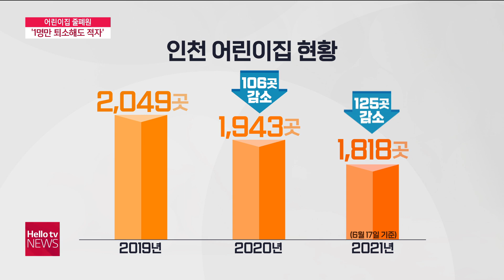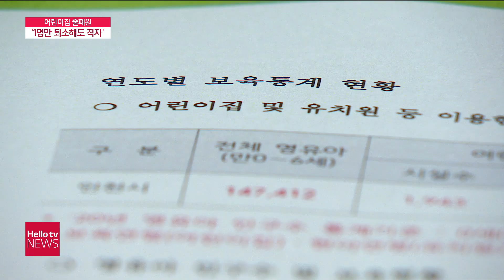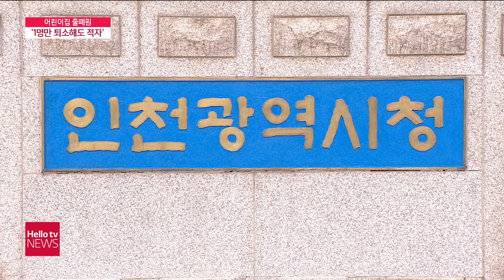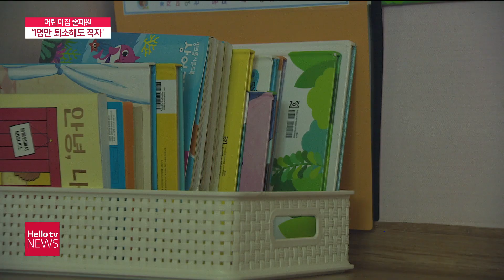′한 명만 퇴소해도 적자′ 어린이집 줄폐원 속 사정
지난번 민간 어린이집이 저출산과 코로나19 여파로
줄줄이 문을 닫으면서 보육 공백이 우려된다는 소식 전해드렸는데요.
최근 어린이집들이 문을 닫을 수밖에 없는 이유는 무엇인지,
또 어린이집 폐원으로 인한 돌봄 공백을 막기 위해서는
어떤 대책이 필요한 지 김진재 기자가 살펴봤습니다.